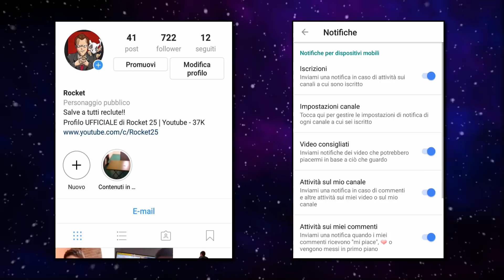5 Pokemon Che Dovrebbero Essere Leggendari?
Lascia un bel MI PIACE e un COMMENTO per supportare il video!!
Oggi parliamo di una categoria di Pokémon molto discussa in giro per il web: mostriciattoli particolari e protagonisti di diverse teorie dei fan riguardo il loro status leggendario. Fatemi sapere anche voi la vostra qui sotto mi raccomando...un saluto da Rocket!!!